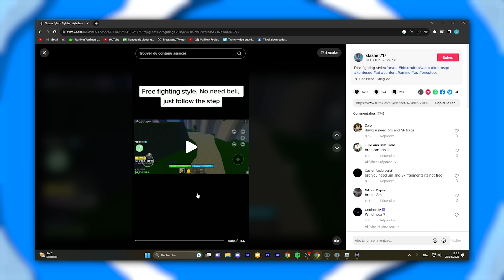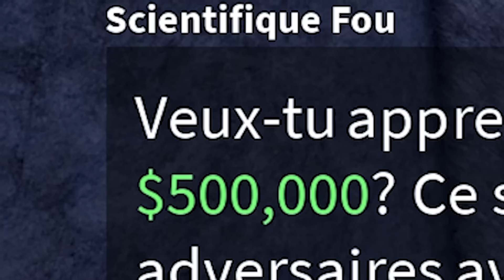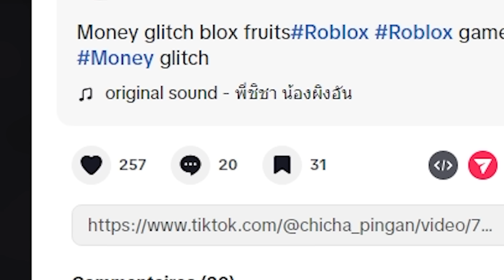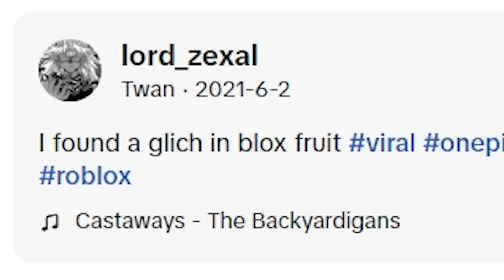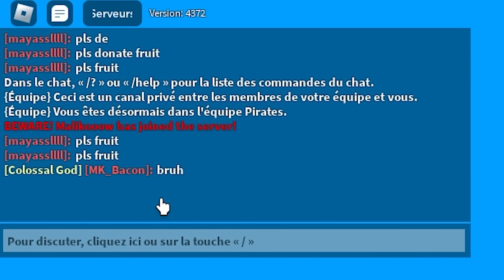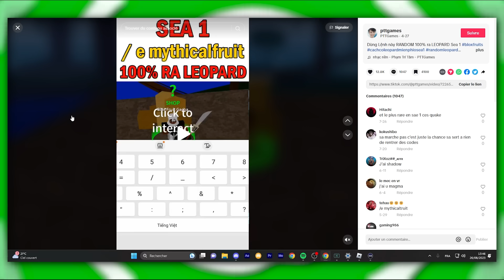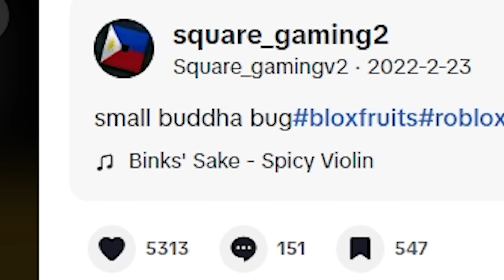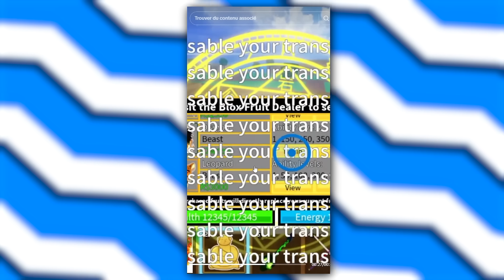J’ai Testé des LIFES HACK TikTok sur Blox Fruits ! (ça marche)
Nouvelle vidéo sur blox fruit, J’ai Testé des LIFES HACK TikTok sur Blox Fruits ! (ça marche)